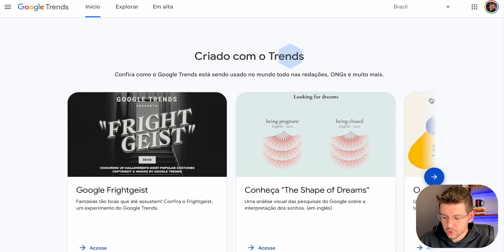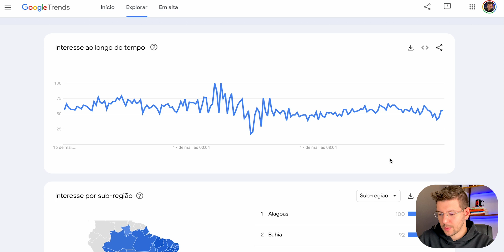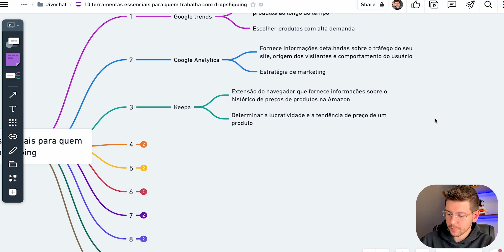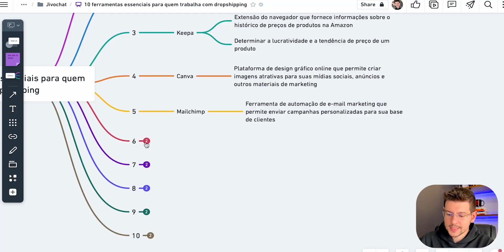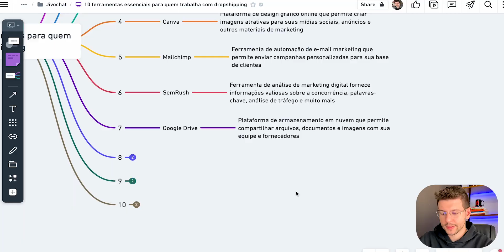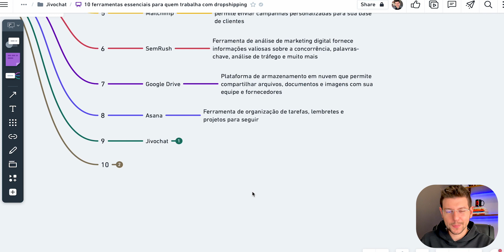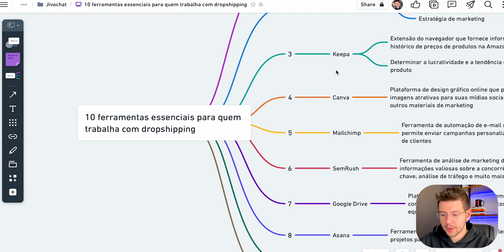DROPSHIPPING: 10 Ferramentas ESSENCIAIS Para Gerenciar Sua Loja | JivoChat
Essas são as 10 ferramentas essenciais para dropshipping.

00:00 Intro
00:25 Ferramenta 01
01:15 Ferramenta 02
01:46 Ferramenta 03
02:29 Ferramenta 04
02:50 Ferramenta 05
03:19 Ferramenta 06
03:56 Ferramenta 07
04:28 Ferramenta 08
05:00 Ferramenta 09
05:41 Ferramenta 10
06:19 Links na descrição

Descubra as 10 ferramentas essenciais para gerenciar sua loja de dropshipping com eficiência e aumentar seus lucros.

Neste vídeo, vamos explorar as melhores soluções disponíveis no mercado para otimizar seu negócio de dropshipping.

Aprenda a automatizar processos, encontrar os melhores fornecedores, rastrear pedidos, gerenciar estoques e muito mais.

Se você está buscando maximizar seu sucesso no mundo do dropshipping, não perca essas valiosas ferramentas que vão impulsionar seu negócio para o próximo nível.

Assista agora e garanta o sucesso da sua loja online!"